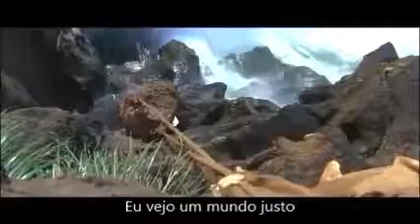NELLA FANTASIA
NELLA FANTASIA, mais uma musica do G'ENNIO MORRICONE... Musica da trilha sonora do filme A MISSÃO ( THE MISSION) onde o protagonista e ator espetacular ROBERT DE NIRO interpreta um caçador de recompensas ( Caçador de índios) e que durante uma briga com o seu irmão, o mata, e em busca de redenção ele procura os jesuítas e se prontifica a pagar uma penitência perigosa, eu alem de cantar essa musica, apesar de não ter e nem seguir religião alguma, eu simplesmente admiro os bons costumes e nunca guardo rancor... Cenas muito fortes do filme e de Robert de Niro...

NELLA FANTASIA (Ennio Morricone)
Il Divo

Nella fantasia io vedo un mondo giusto
Lì tutti vivono in pace e in onestà
Io sogno d'anime che sono sempre libere
Come le nuvole che volano
Pien d'umanità
In fondo all'anima

Nella fantasia io vedo un mondo chiaro
Lì anche la notte è meno oscura
Pien d'umanità

Nella fantasia esiste un vento caldo
Che soffia sulle città, come amico
Pien d'umanità in fondo all'anima